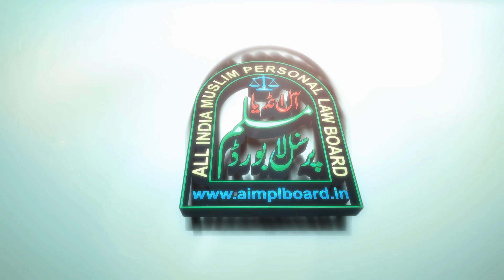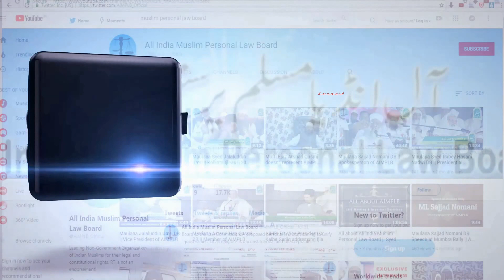औरत के लिए मर्द की ज़िम्मेदारी - Mard ki Zimmedari - Maulana Sayyed Mohammad Wali Rahmani DB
औरत के लिए मर्द की ज़िम्मेदारी -
Aurat ke Liye Mard ki Zimmedari -

Maulana Sayyed Mohammad Wali Rahmani DB
(Gen.Secretary All India Muslim  Personal law Board)